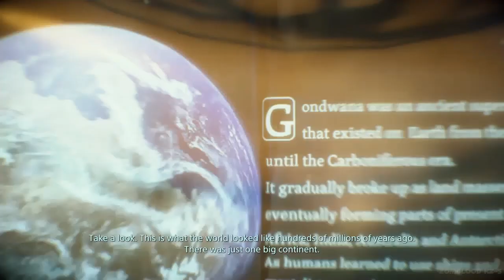Episode 2: Amelie Cutscenes - Death Stranding